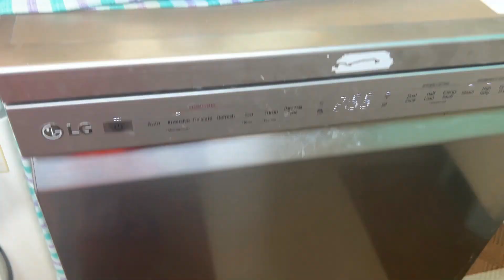Indian Middleclass Family Sunday Vlog | Mom Busy Morning Tea to Afternoon Simple Lunch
Indian middleclass family Sunday vlog |Mom Busy Morning Tea to After noon Simple Lunch |Sunday Vlog |

indianyoutubersoni
soniindianyoutuber
Youtuber soni
Soni youtuber
Daily lifestyle
Indian daily lifestyle
Lifestyle video
indian vlogger
Indian daily vlog cleaning
Middleclass family vlog
Middleclass family
Indian middleclass family vlog
My daily busy routine
Family vlogs
Morning routine
Daily vlog
indian mom morning cleaning vlog
indian house cleaning vlog new
desi vlog house cleaning new indian
new house cleaning vlog indian latest
indian house wife home cleaning vlog new
house cleaning vlog indian mom
cleaning vlog
saree vlog
Indian daily life vlogger
Viral
Viral video
Viral vlog
trending
housewife vlogger
ayan
ayan mom and beauty vlogs
sourav joshi
cute couples
cute sisters
cutesisters
cute sister
radhika real vlogs
radhika real vlogs today vlogs
radhika real vlogs today vlog
radhika real vlog
radhika vlog
radhika
soumali vlogz
Indian vlogger soumali
Soumali vlogs
Indian youtuber Neelam
Neelam youtuber
Indian youtuber Neelam new
wanderers hub
Nikkusumitofficial
Nikkusimit
Nikku sumit official
Housewife vlog
Family vlog
housewife vlogger
couple vlog
Indian couple
Indian couple vlog
daily vlogger
daily vlogs
familyvlog
journey of housewife
housewife journey
indian vlogs
hindi vlogs
Indian cleaning vlogs
Cleaning vlogs
Mom morning to evening routine
Housewife routine
indian daily cleaning home vlog
indian mom daily cleaning vlog saree
aesthetic daily vlog indian
daily vlog indian girl
indian hot daily cleaning vlog
travel vlog
hindi vlogs
daily vlogger
funny vlogs
family videos
travel vlogs
Prank
funny